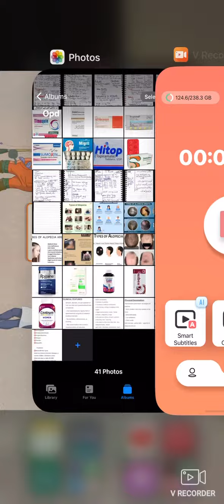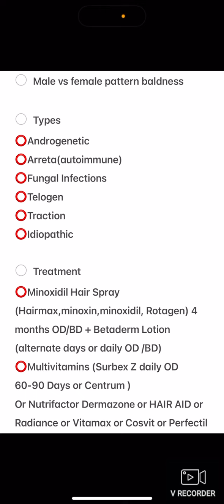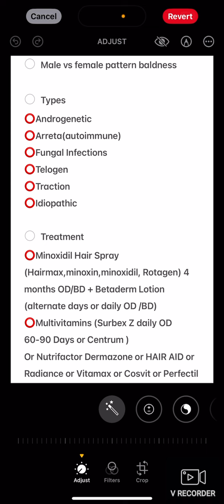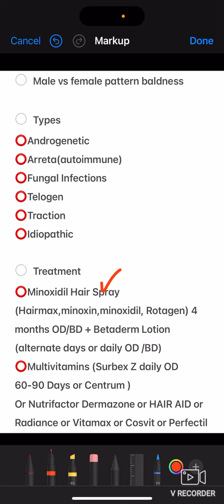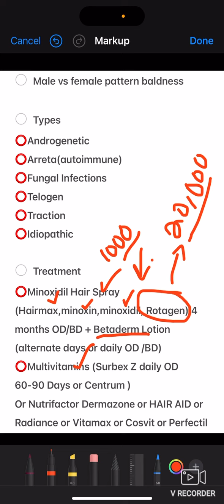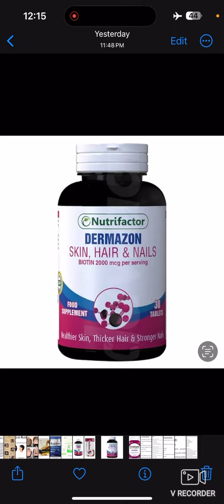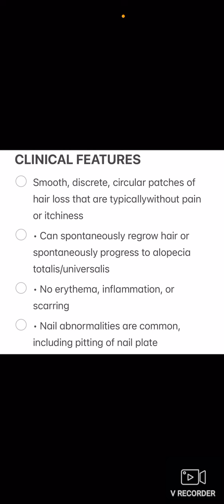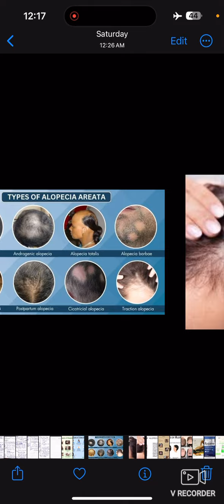Alopecia | OPD Case 33